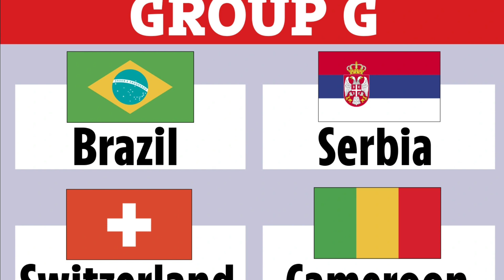আর্জেন্টিনার প্রতিপক্ষগুলো কেমন শক্তিশালী? Argentina vs Saudi Arabia vs Poland vs Mexico Comparison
আর্জেন্টিনা বনাম সৌদি আরব বনাম পোল্যান্ড বনাম মেক্সিকো | Argentina vs Saudi Arabia vs Poland vs Mexico Comparison